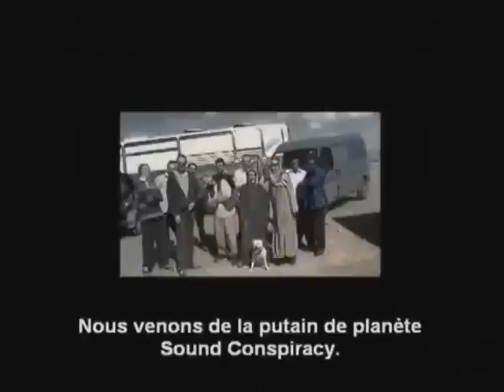Sound Conspiracy Clip Video Live Chaos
big dédicasse for the grandé pirate artiste techno underground
Video clip tekno by E180
Sound :Sound Conspiracy KAOS live
TRACKS BY KAOS
released with movie maker capture image videos on the net and video tekno  by E180